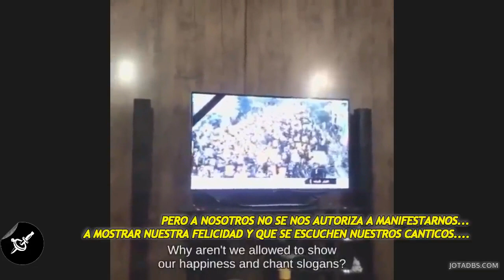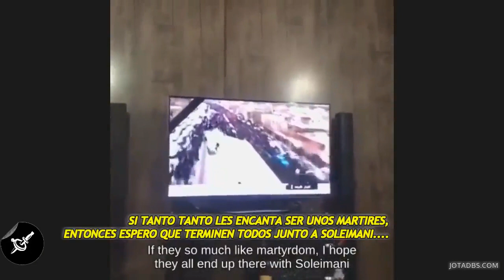La cobertura progresista sobre Soleimani, la oposición Irani, y... el avión.-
Ayudame a que este canal siga en activo a pesar de
estar desmonetizado y no recibir dinero de ningun
estado (como RT o Telesur) ni de ninguna empresa,
tu aporte puede ser la diferencia para poder continuar.